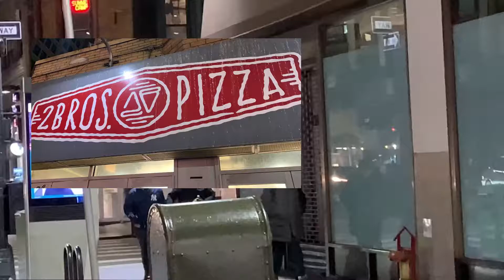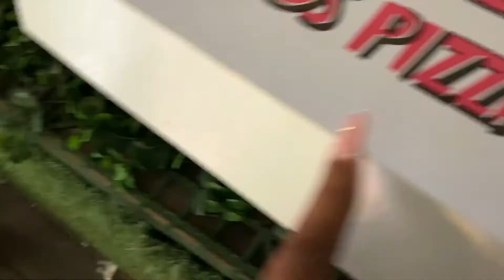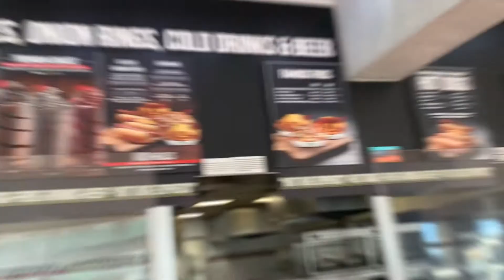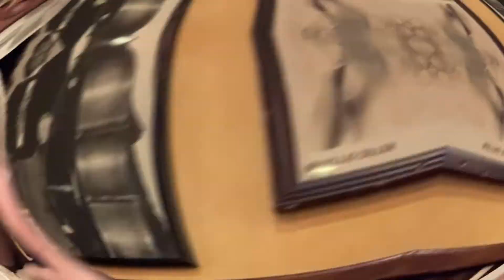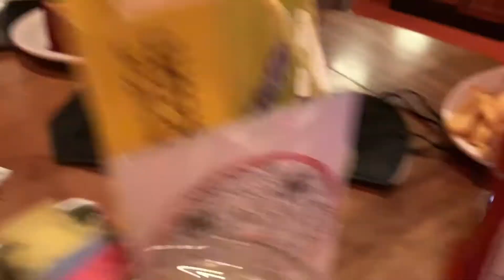We Tried Foods Made Exclusively in NYC!!!